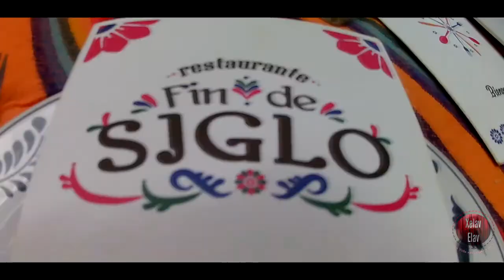VLOG #10 | 15 de Septiembre en Querétaro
Y que no pare la Música ♫♪♫♪♫♪